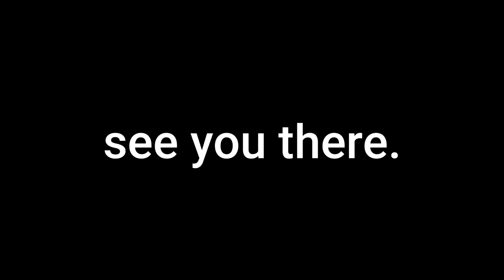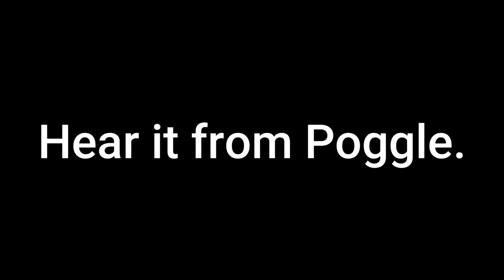Trailer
My Trailer